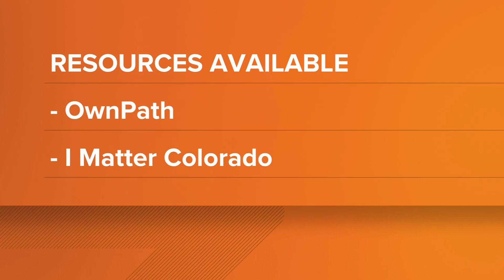New survey reveals obstacles for patients seeking mental health help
According to the survey, more than half of the people who said they couldn't get the care they needed, said they had trouble just getting into an appointment.

9NEWS (KUSA) is located in Denver, Colorado.